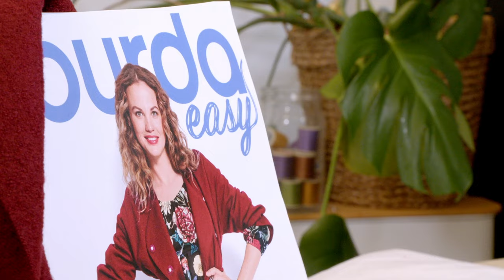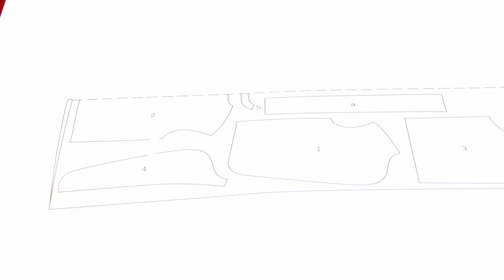Chaqueta 5C | Burda Easy #6 Noviembre/ Diciembre 2023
Una prenda cálida y elegante que incluso puede funcionar como abrigo. Nuestro video paso a paso te guía a través de cada etapa, desde el cierre asimétrico hasta las mangas acampanadas y el cinturón para atar, para obtener un resultado femenino e inolvidable.

Nuestros socios :
+ Encuentre el tejido utilizado en el sitio web de nuestro socio C.Pauli